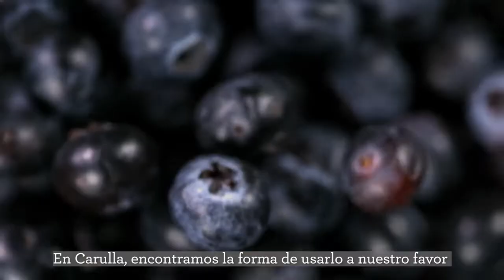Carulla - Sistema Fresco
Anunciante: Carulla
Agencia: Ogilvy Colombia
Production Company: Akira Films